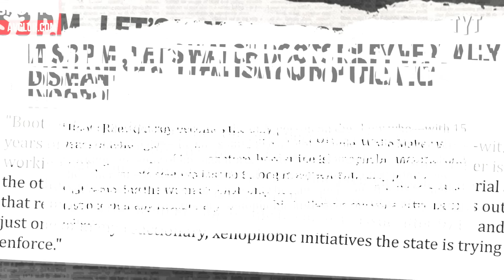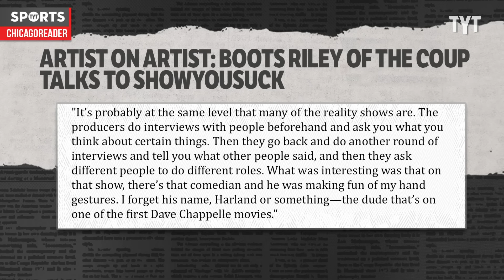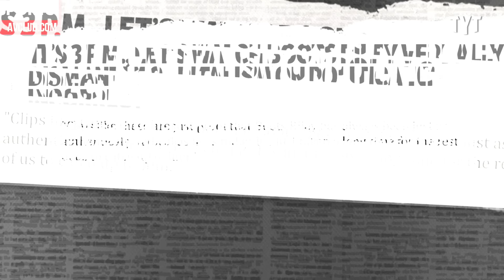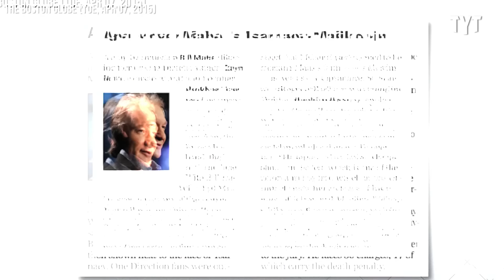Bill Maher SQUIRMS as Legendary Artist Tears Down His Bogus Narrative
When legendary activist, rapper, director, and artist Boots Riley appeared on "Politically Correct with Bill Maher" back in the day, all of the worst aspects of our political system and discourse were present as Maher and his fellow guests dismissed the truth he was speaking. Rick Strom breaks it down.

Rick Strom